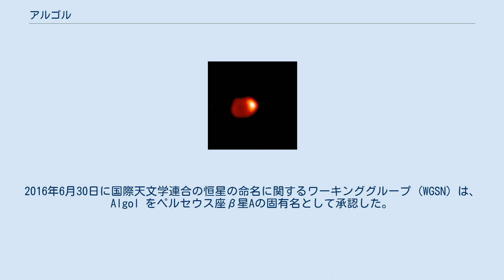アルゴル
アルゴル（Algol）は、ペルセウス座β星、ペルセウス座の恒星で2等星。
 星座の中ではペルセウスの持つ怪物メドゥーサの首にあたる。
 アルゴル型変光星（食変光星）のプロトタイプで、2.867日の周期で、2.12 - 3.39等星の範囲を変光する。
B型主系列星の主星Aの周囲をK型スペクトルの準巨星の伴星Bが2.867日の周期で周っており、このペアの外側約3auの軌道をAm星の伴星Cが1.86年の周期で周る、という階層型の三重連星である。
近年の研究では、今から約730万年前には太陽から9.8光年の位置にあり、地球からは-3等級以上の明るさで見えたと推測されている。
 B星の軌道平面が地球からの方角と重なっており、B星がA星の前を通過するとA星からの光が遮蔽されることにより、地球から見た連星の合計の光度が一時的に低下し、最も光度の小さい状態になる。
逆にA星がB星の前面を通過する時もわずかに減光する。
 このアルゴルの食変光星のメカニズムは、イギリスのアマチュア天文家、ジョン・グッドリックが19歳の時に発見し、王立協会に発表したものである。
後にこの発表は正しいと認められ、彼はコプリ・メダルを受賞するに至る。
 2013年、ヘルシンキ大学物理学科の6名と同大ワールド・カルチャーズ学科の1名の研究者が、古代エジプト人が記録したカイロ暦を分析した結果「三千年前にはアルゴルの周期が2.850日だったことを示唆する証拠である」として、アストロフィジカルジャーナルに論文を発表している。
 アルゴルABの動き - CHARA interferometerによる画像を合成して作成された動画 学名はβ Persei（略称はβ Per）。
固有名のアルゴル (Algol) は、アラビア語で「食屍鬼の頭」を意味する رأس الغول‎ (ra's al-ghūl) が転訛したものである。
この名前は10世紀の終わり頃には西洋に伝わっており、アラビアから西洋に伝わった星名として最も古いものの一つである。
2016年6月30日に国際天文学連合の恒星の命名に関するワーキンググループ (WGSN) は、Algol をペルセウス座β星Aの固有名として承認した。